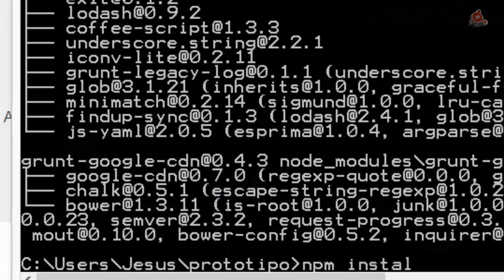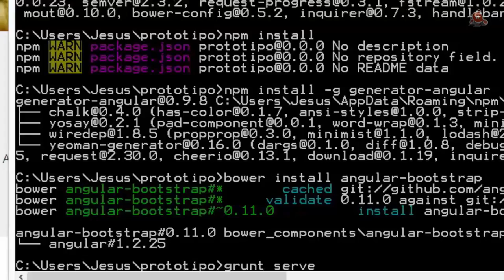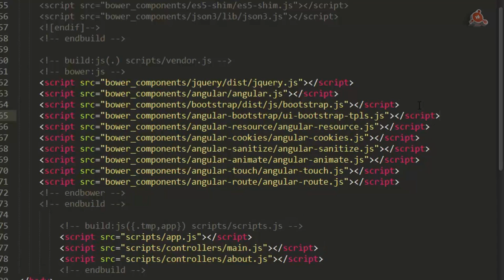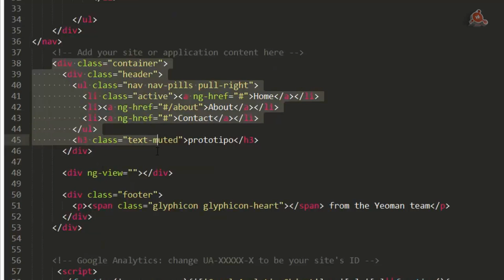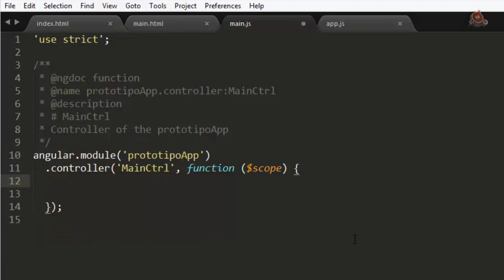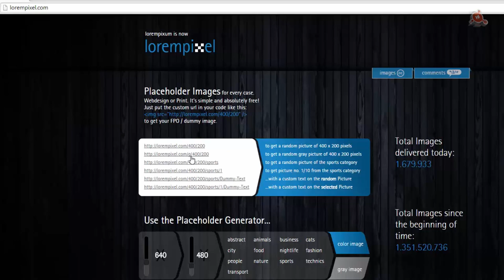22a.- Curso de AngularJS. Creación rápida de prototipos con Yeoman.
Videotutorial Nº 22a del Curso de AngularJS, en el que iniciamos un nuevo proyecto que nos va a permitir ver como usar Yeoman para la creación rápida de prototipos. Creación de un nuevo proyecto Yeoman; Instalación de angular bootstrap y creación de dependencias; Crear menú de navegación;  Uso de imágenes desde lorempixel.com. 5 minutos.